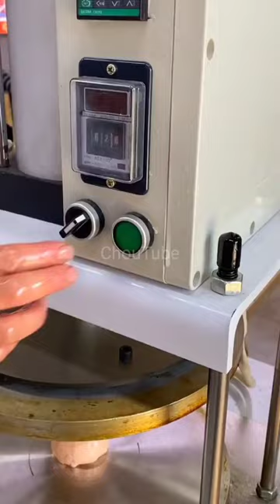A small burrito 🌯🌯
Do you have one there?